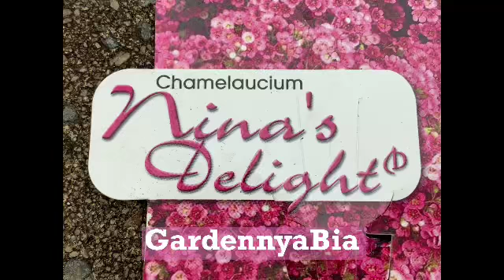Chamelaucium at GardennyaBia 🌺🌸